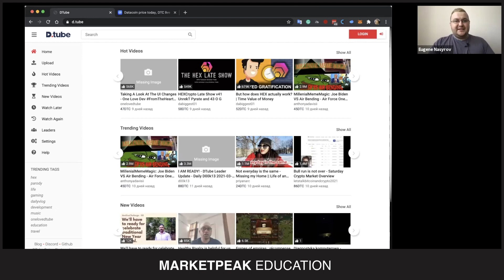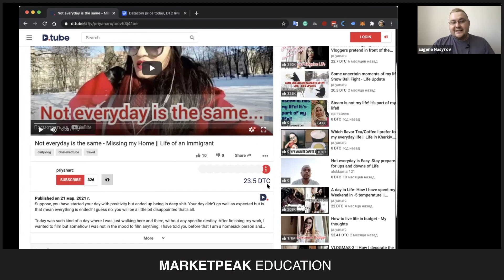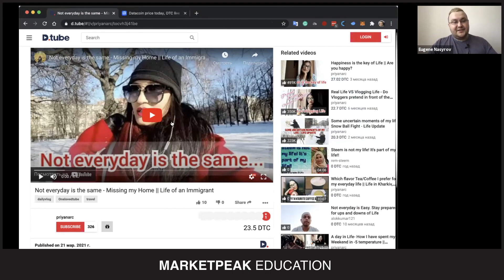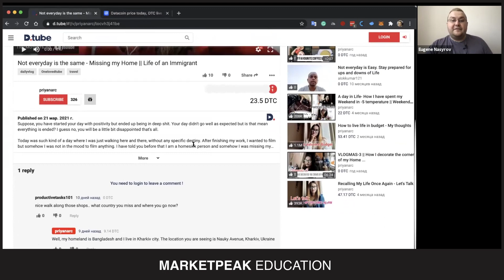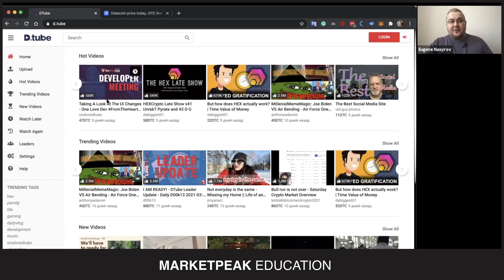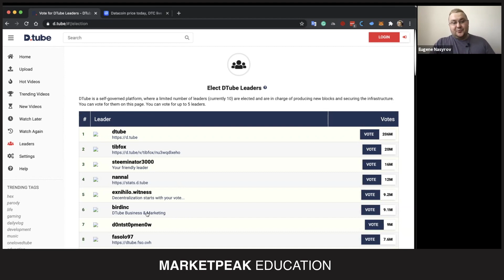Decentralized video platform DTube